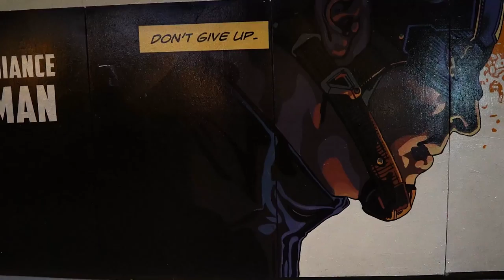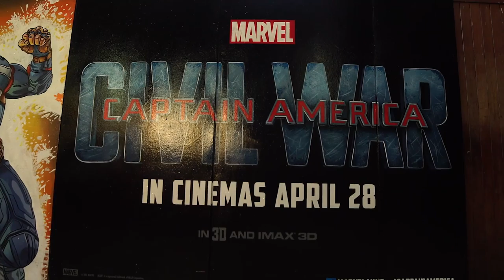Captain America: Civil War - Melb/Syd Install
This double install went up on our Melbourne site 'Johnny Knoxville' and our Sydney site 'Shannon Noll'. (8/4/2016) and (15/4/2016).